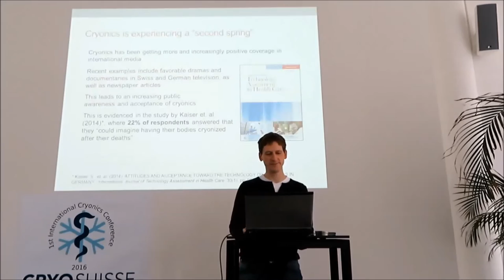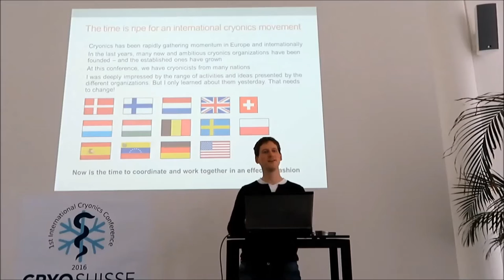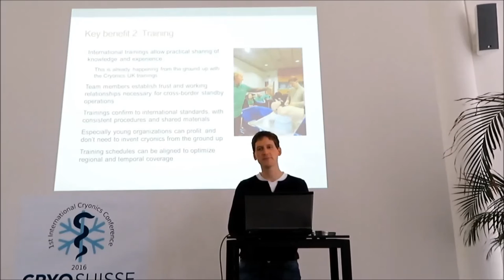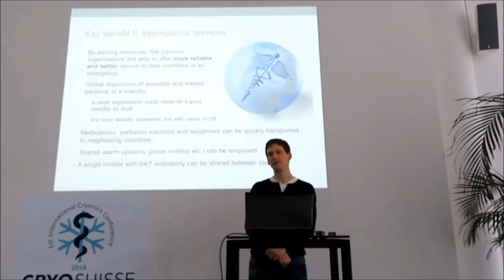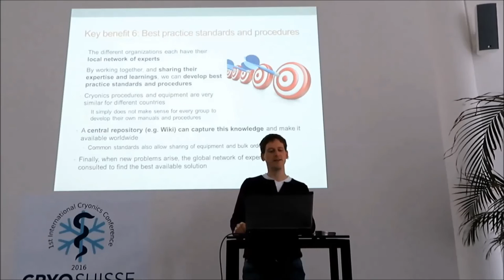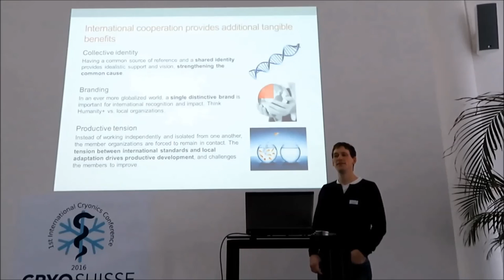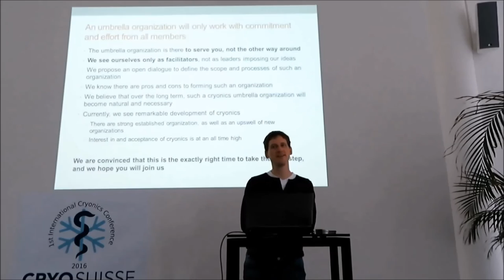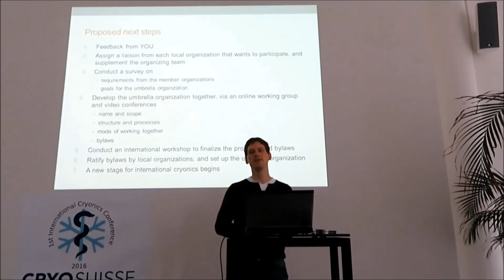Proposal for an international umbrella organisation - Braendle / Nahm / Schifer - 2016 in Basel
Torsten Nahm, from Cryonics Germany talking about a "Proposal for an international umbrella organisation" at the 1st international conference of CryoSuisse in Basel on the 13th of November 2016.